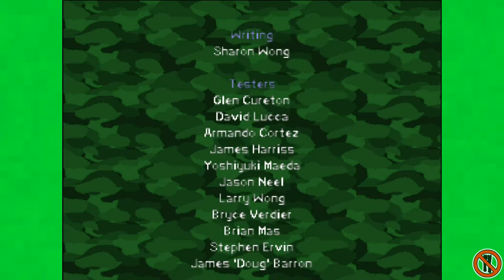Army Men: Sarge's Heroes: Sweet Victory - Part 19 - No Pants Gaming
The nightmare is finally over, thanks to Precious, good boy.